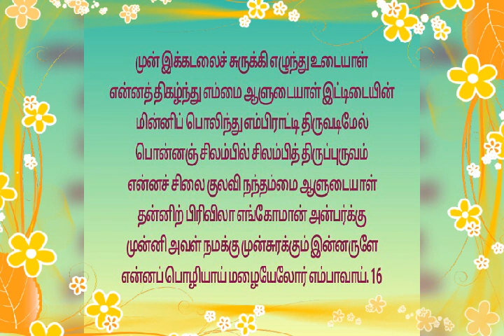திருவெம்பாவை~16~மாணிக்கவாசகர் அருளியது~பாட்டு~ம. ஜெயப்பிரகாஷ் நாராயணன்.சோமந்துரைசித்தூர்.பொள்ளாச்சி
Thiruvembavai 16th song~manikkavasagar aruliyadhu~sing by M.Jeyaprakash narayanan.somandurai chittur.pollachi